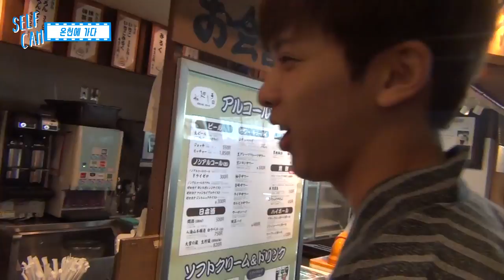SNUPER FILM E09 - 태웅&수현 온천에 가다!